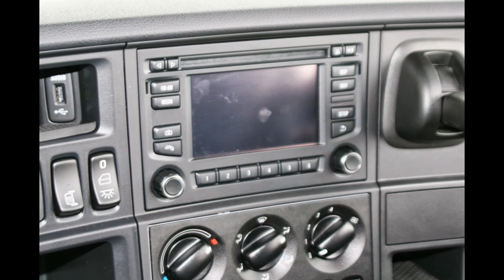Scania Streamline Tag Axle From Haydock Commercials Scania main dealer selling Scania used trucks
Scania Streamline R450 Tag Axle from Haydock Commercials Scania Main dealer
New Scania Trucks and Used Scania  Trucks
. The Streamline  R450 produces the same output as the name suggests 450 BHP and is a V8.  The R450 is part of the R series family which includes the  Scania R730, one of the most powerful trucks in the world. Ultimately  whatever R Series truck you purchase you know it's the truck every driver really wants without compromise.  The Scania Streamline has been aerodynamically designed to reduce drag and save fuel making you money, as a bonus it looks amazing in this striking blue metallic paint.
Scania tag axle setup is located  found behind the drive axle and can be elevated from making contact with the roadway when not required. This saves tires from unnecessary wear and  saves fuel. The axle can lowered when required to help spread the vehicle's weight over a greater area. The driver controls the axle by moving a switch inside the cab.   The tag axle is operated by adding air to the axle, which takes weight off of the other axles on the vehicle; conversely, removing air will place the weight on the other axles as the tag axle rises off of the road's surface. This helps enable drivers to obey certain seasonal vehicle weight restrictions or on certain weight-limited roads.
In foul weather, the driver can lift the tag axle in an attempt to place more weight on the drive axle, this creates better traction and help the driver control the vehicle. Often drivers choose to lift a tag axle when manoeuvring into a tight spot  allowing the vehicle to turn easier rather than dragging and sliding an extra axle around on a parking lot leaving rubber on the ground!
Haydock Commercials has depots throughout North Wales. Greater Manchester, Liverpool and Cheshire for all your Scania requirements.